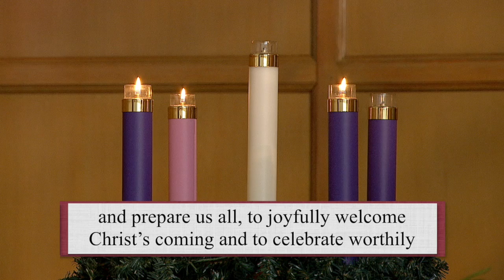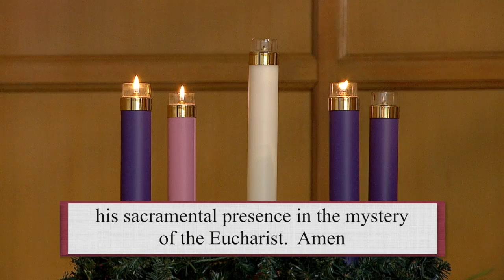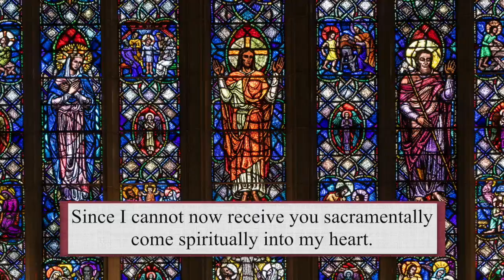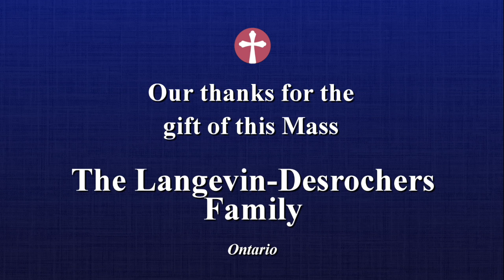Sunday Catholic Mass Today | Daily TV Mass, Sunday December 11, 2022